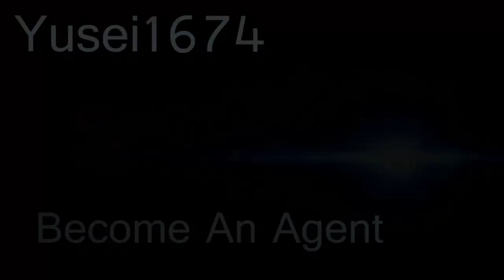Minecraft - FBI Style (Ep. 19 - Redemption)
You guys requested redemption, you got it!

(Sony Vegas Pro 10 was the program I used to edit this.)